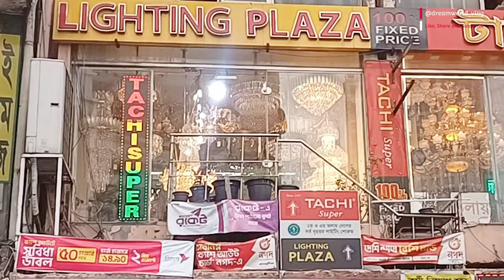BANGLADESH VLOG : Dhaka Posh Areas Gulshan, Baridhara, Banani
Dhaka formerly known as Dacca, is the capital and largest city of Bangladesh. It is the ninth-largest and seventh-most densely populated city in the world. Dhaka is a megacity, and has a population of 10.2 million residents as of 2022, and a population of over 22.4 million residents in Dhaka Metropolitan Area

Gulshan Baridhara and Banani are posh area of the capital city.

पानी से ऐसा दिखा जलमहल I Water Palace Jaipur India
Recommended videos on Indian Travel Vlog in my channel: -
Prayagraj Magh Mela प्रयागराज माघ मेला Vlog 1

Copyright ownership of this video is owned by Jonathan Meyers.